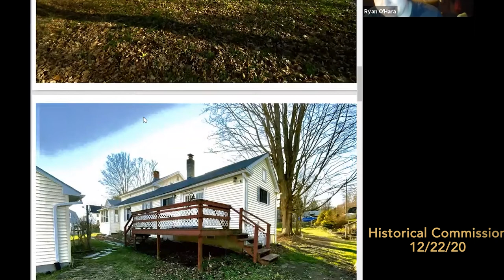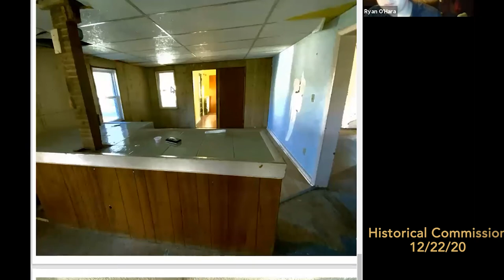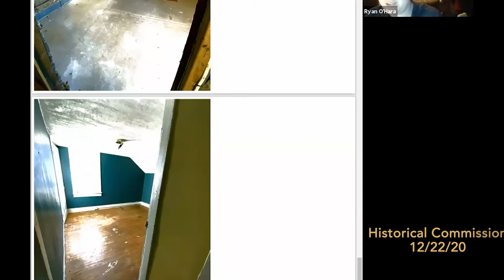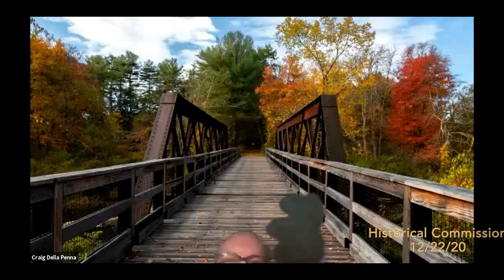Historical Commission 12/21/20